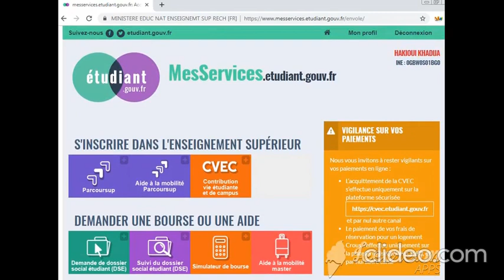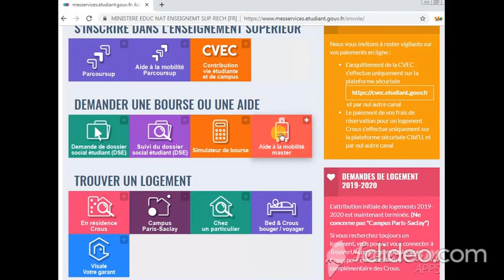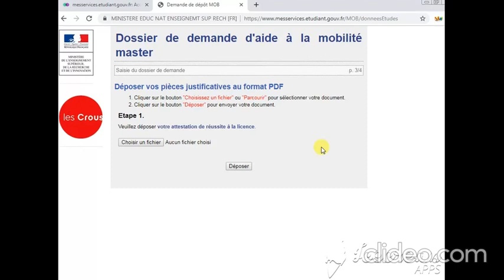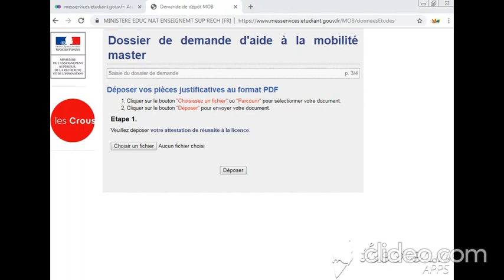La bourse française!!pour les L3 !!bon courage